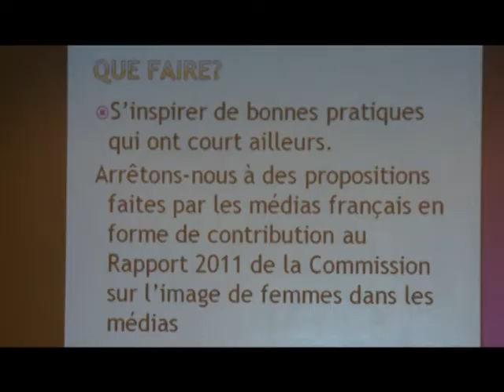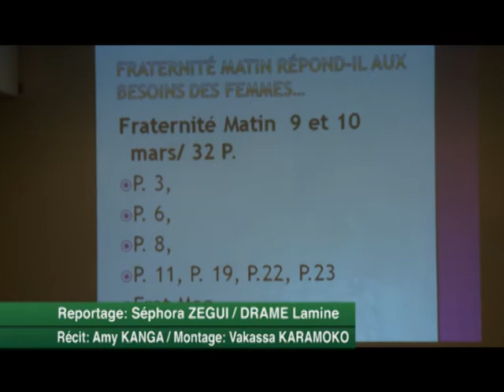Médias ivoiriens: Un forum pour booster la représentativité des femmes